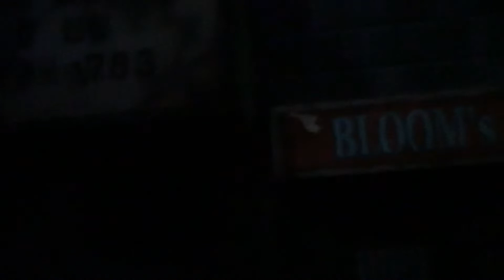LEFT SIDE: The Amazing Adventures of Spider-Man 3D at Universal's Islands of Adventure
I did it just like jsland. Here’s the left side camera for Transformers: The Ride 3D from jsland.